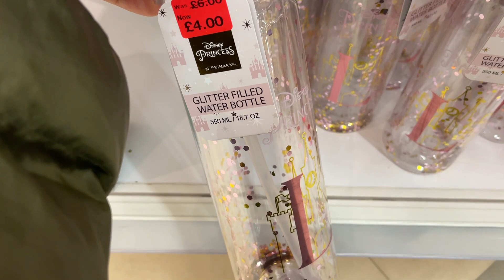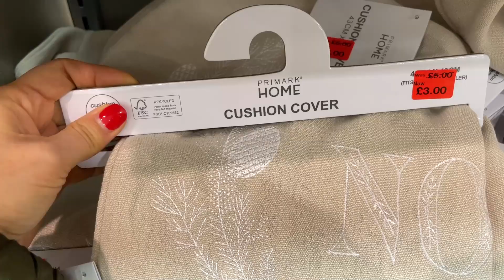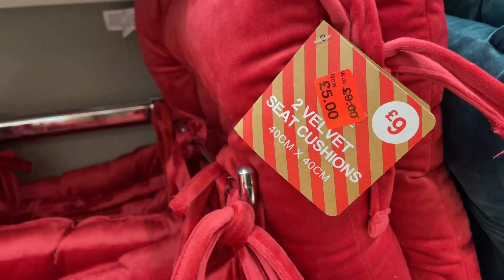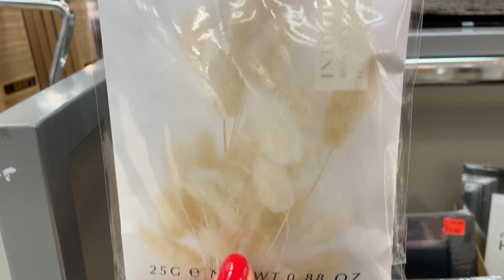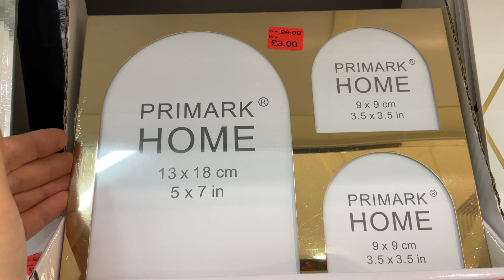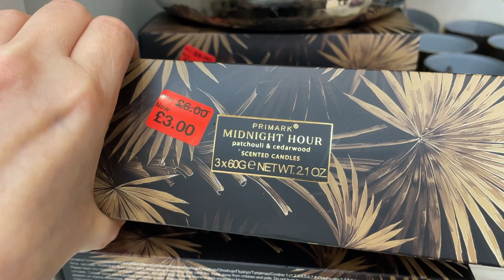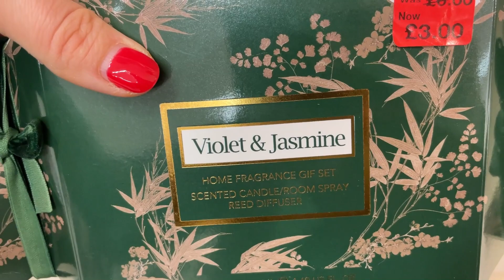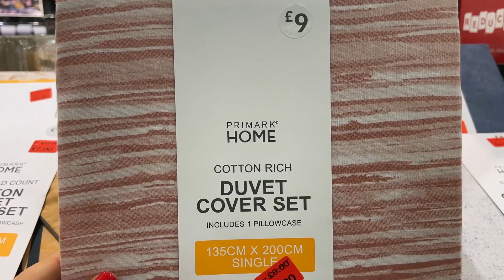PRIMARK HOME DECOR SALE - January, 2022 & PRICES